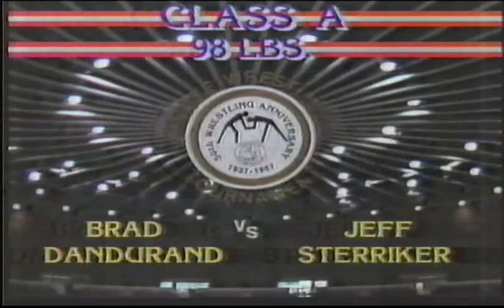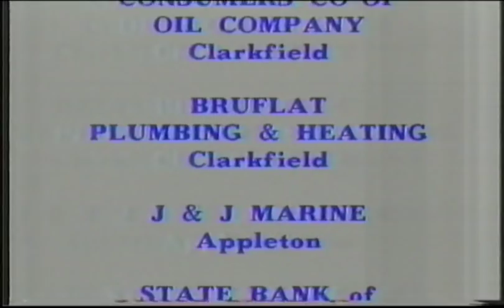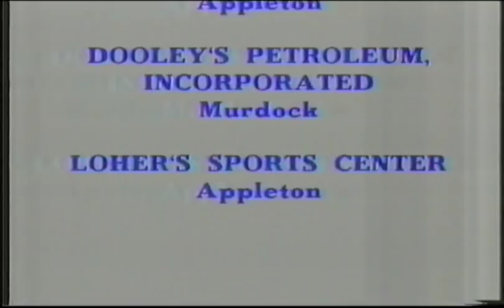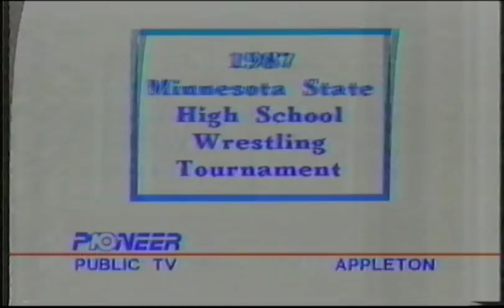1987 KWCM-TV Minnesota State Wrestling Championships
Click on "Show More" for details.

This is a television broadcast of the 1987 Minnesota State Wrestling Championships from the St. Paul Civic Center, aired on public television.

This was a 2-hour broadcast, and although the championship matches ran longer than 2 hours, the broadcast ended at that point. The 185 and Heavyweight matches were not televised.

Since the AA and A matches ran concurrently, coverage was split between the two classes. Not all bouts received coverage.

Included following each weight class are interviews with the various state champions.

3:15 Jim Bartels interview with Orv Bies, MSHSL Executive Director

98
A: Brad Dandurand (32-0, Clarkfield) vs. Jeff Sterriker (33-0, Staples)  Result: Sterriker 6-3
AA: Jim Gail (26-0, Totino-Grace) vs. Jerry Martin (27-4-1, Minneapolis Roosevelt)  Result: Martin 5-2

18:11 Interview with Jeff Sterriker and Coach Don Dravis, Staples

105
A: Lenny Wurm (33-0, Maple Lake) vs. Todd Bergeron (36-0, Oklee/Plummer) Result: Bergeron 11-3
AA: Troy Melton (28-3, Fridley) vs. Matt Bisek 28-4, New Prague)  Result: Bisek 7-2

32:07 Interview with Todd Bergeron, Oklee/Plummer

112
A: Rick Garner (31-0, Cannon Falls) vs. Cory Bennett (35-0, Clarissa)  Result: Bennett 4-1
AA: Brian Westerlund (28-1-2, New Prague) vs. Tom Menne (28-3, Forest Lake)  Result: Menne

41:19 Interview with Tom Menne, Forest Lake
42:02 Interview with Cory Bennett, Clarissa

119
A: Ted Jewison (28-0-1, Janesville) vs. Mike Morgan (32-0, Battle Lake/Underwood)  Result: Morgan 2-1 OT
AA: Todd Enger (28-0, Rochester Mayo) vs. John Hakala (33-1-1, Virginia)  Result: Enger 8-5

52:34 Interview with Mike Morgan, Battle Lake/Underwood

126
A: Chris Presler (32-0, Brooten) vs. Joe Block (30-2-2, LeCenter)  Result: Block 14-8
AA: Ed Kelm (21-5, Shakopee) vs. Dain Barrett (19-0, Columbia Heights)  Result: Barrett 14-5

1:04:42 Interview with Dain Barrett, Columbia Heights
1:07:07 Interview with Joe Block, LeCenter

132
A: Pat Lorenson (30-1, Greenbush) vs. Jim Buesgens (28-5, Belle Plaine)  Result: Lorenson 6-5
AA: Steve Iacono (30-0, Osseo) vs. Joe Seeger (27-1, Grand Rapids)  Result: Seeger 4-3

1:21:53 Interview with Joe Seeger, Grand Rapids
1:22:09 Interview with Pat Lorenson, Greenbush

138
A: Mark Anderson (15-0, Maple Lake) vs. David Haas (36-0, Madison)  Result: Anderson 4-2
AA: Dana Krohn (25-0-1, Minneapolis Roosevelt) vs. Derek Jones (26-0, Simley)  Result: Jones 5-4

1:29:29 Interview with Derek Jones, Minneapolis Roosevelt
1:30:26 Interview with Mark Anderson, Maple Lake

145
A: Corey Olson (29-1, Hayfield) vs. Chad Bodin (28-0, Montevideo)  Result: Olsen WBF
AA: Tim Tousignant (30-1, Faribault) vs. David Grausan (26-1-2, Mankato West)  Result: Tousignant 6-4

1:38:34 Interview with Corey Olson, Hayfield
1:39:11 Interview with Tim Tousignant, Faribault

155
A: Rusty Kockelman (26-2, Canby) vs. Darren Cain (25-1-1, Arlington-Green Isle)  Result: Cain 4-1
AA: Tom Kirpach (29-1, St. Francis) vs. Mark Miley (21-1, Anoka)  Result: Kirpach 7-6

1:50:04 Interview with Tom Kirpach, St. Francis
1:50:46 Interview with Darren Cain, Arlington-Green Isle

167
A: Corey Mead (30-4, Plainview/Elgin-Millville) vs. Peter Fouquette (32-1, Maple Lake)  Result: Fouquette 8-4
AA: Jason Skapyak (37-0, Apple Valley) vs. Craig Canedy (29-1, Northfield)  Result: Skapyak 10-3

185
A: Kyle Neitzert (27-3-2, Perham) vs. Brad Gibson (31-2, Chokio-Alberta/Clinton-Graceville)  Result: Gibson 7-6
AA: Chris Short (30-0, Simley) vs. Dan Kilbane (19-2, Virginia)  Result: Short 16-1 TF

HWT
A: Chris Nelson (28-0, Grand Meadow/Leroy-Ostrander) vs. Tim Schrupp (31-2, Watertown-Mayer)  Result: Nelson 5-1
AA: Jeff Ziebol (31-0, Richfield) vs. Carey Tribbett (23-6, Grand Rapids)  Result: Ziebol WBF